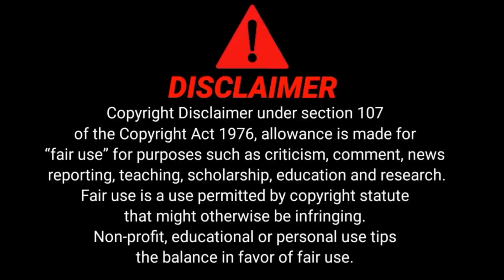Autogun Heroes: Run and Gun 3D Games 🎮 gameplay android 🔥 top viral game 🎯 Bangla Gaming tutorial 📷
🤝🤝 Friend:-) 🤝🤝